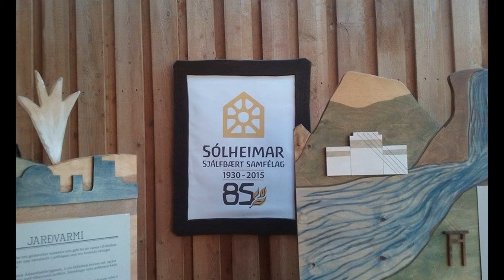⁕ Beautiful Places ⁕ Solheimar, Iceland - Day 2&3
The second of a 10-part series of short clips from my time in Iceland.

I was lucky enough to visit Iceland with 16 other young women from the North West of England thanks to a Girlguiding UK scheme called IntOps (International Opportunities), which sends a handful of girls every year to a foreign country to partake in community service work.

This was a rough edit due to time constraints, so it is not reflective of my best work. However, I did have fun reflecting on my time in Iceland!

Filmed and edited by Eleanor Scales
Filmed on Samsung Galaxy Core Prime
Edited using Videopad Editor